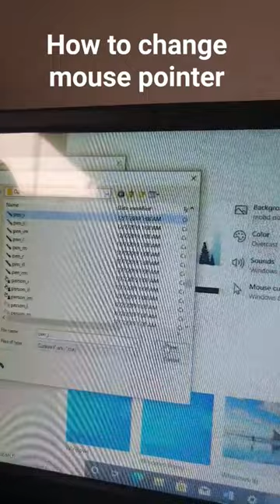how to change mouse pointer sshorts tricks alltech #